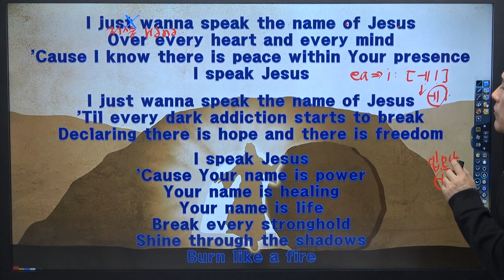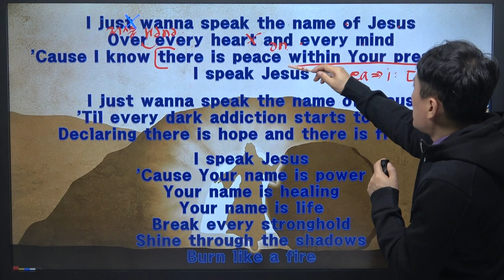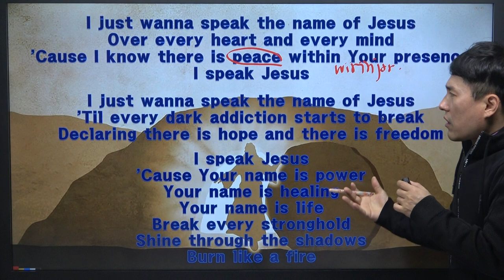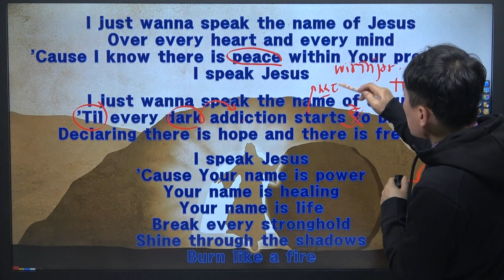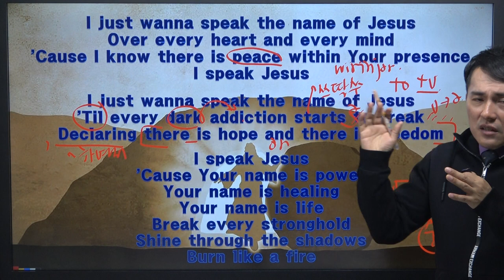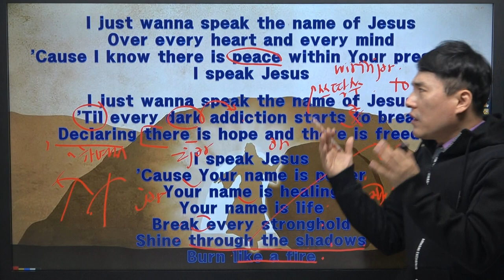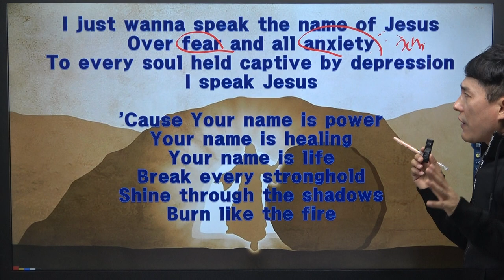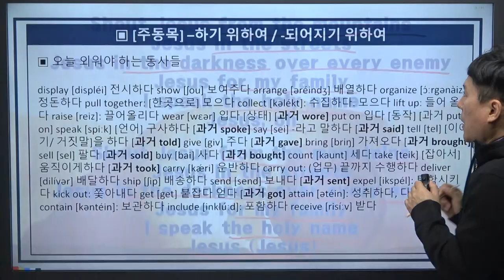찬양으로 배우는 리스닝 4 I SPEAK JESUS